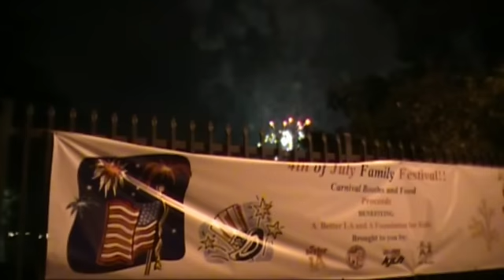LA Coliseum Fireworks Show, 2010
Fireworks display at Los Angeles Memorial Coliseum.  It's an annual event!  Did'nt get the show last year, but got this one in hi-def.  It's a family affair amid the rockets red glare.  All about celebrating America with hotdogs, barbeque, and fireworks.